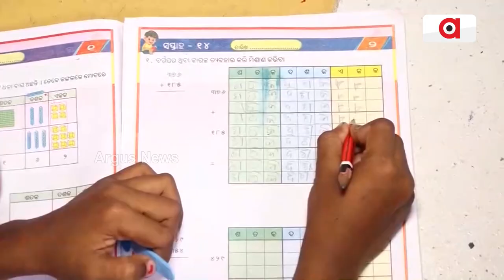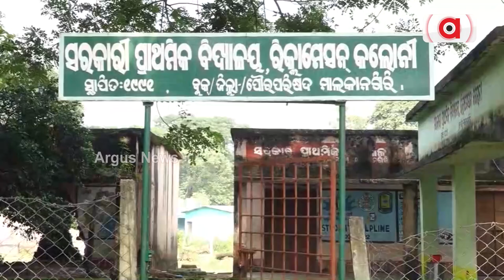ପ୍ରଥମରୁ ପଞ୍ଚମ ଦୁଇଟି କ୍ଲାସ୍‌ | 5T School Scam | Malkangiri | Argus News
ପ୍ରଥମରୁ ପଞ୍ଚମ ଦୁଇଟି କ୍ଲାସ୍‌। ଅନ୍ୟ ଶ୍ରେଣୀ ଗୃହ ଭୂତ କୋଠି। ମାଲକାନଗିରି ସଦରରେ ଥିବା ବିଦ୍ୟାଳୟରେ ପଡ଼ିନି ତଥାକଥିତ 5T ଛାପ। କାନ୍ଥ ଫାଟି ଆଁ କରିଛି କିନ୍ତୁ ଉନ୍ନତି ନାମରେ ରଙ୍ଗମରା ଯାଇଛି।